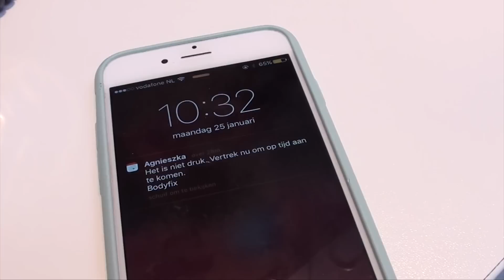VLOG #2: TANDARTS, MASSAGE BORSTEN & HOLISTIK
VLOG #2